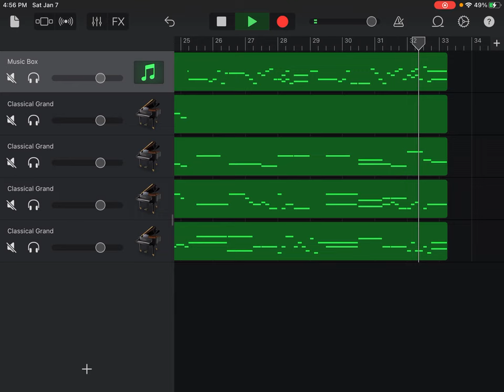Childhood Scenes, Vlll Dreaming, Robert Schumann (Copyright Claim Link in Desc)